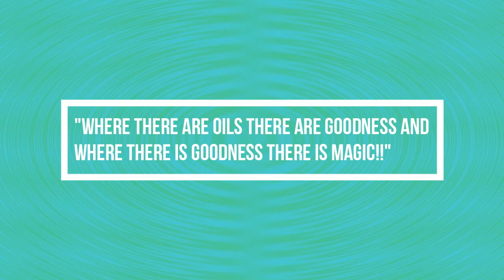Momento doTerra 6 - Ansiedade e ataques de pânico l Óleos Essenciais (Testemunho)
Neste vídeo partilho o testemunho da querida Joana, em como ela conseguiu ultrapassar a ansiedade e ataques de pânico com a ajuda dos óleos essenciais doTerra. :)